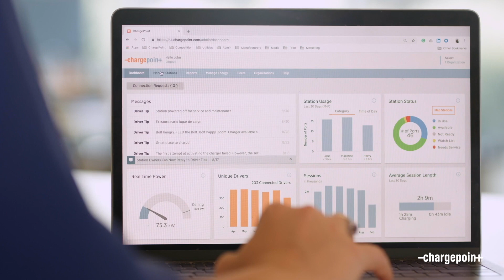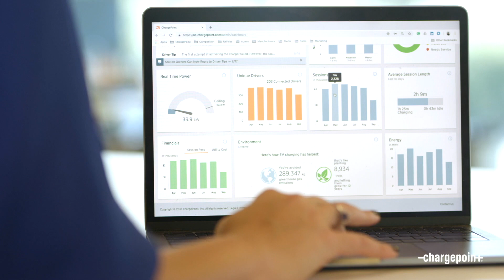ChargePoint is the Fueling Network of the Future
The electric vehicle revolution is here, and it's transforming the way people and goods move around our planet. This calls for a transformation in the way we fuel. This is where ChargePoint comes in. See how we're building out the fueling network of the future, one parking lot at a time.

For everything else you need to know about electric vehicles and EV charging: